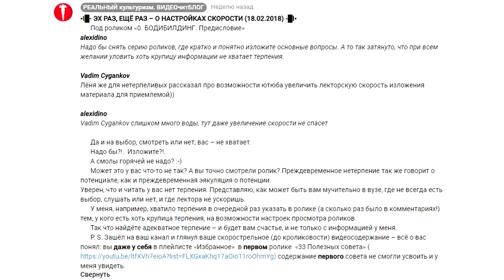2. БОДИБИЛДИНГ. Это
Видеоблог «Реальный культуризм. Видеочитблог» Леонида Егорова, автора книги  «Реальный культуризм в вопросах и ответах»  (2000 ответов, 1500 стр.)
Cherniy Pistolet
00:00 – Вступление
03:11 – Бодибилдинг — это…
08:39 – Место бодибилдинга в сфере физических нагрузок
11:50 – Культуризм – это…
15:23 – Об отношении общества к бодибилдингу и участии женщин в бодибилдинге
23:42 – Культуризм-бодибилдинг – это…
      11 существующих видеонаправлений:
      - 7 учебных направлений,
      - стрим-направление,
      - и 3 направления обо всём
–  которые будут названы следом.